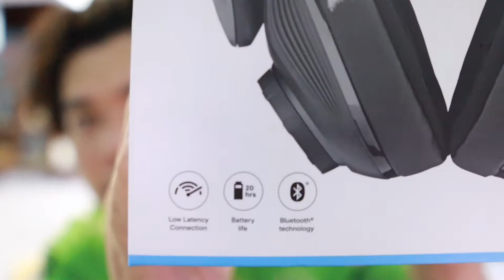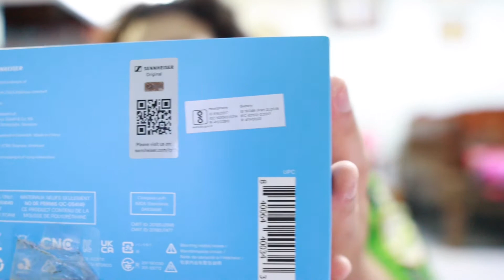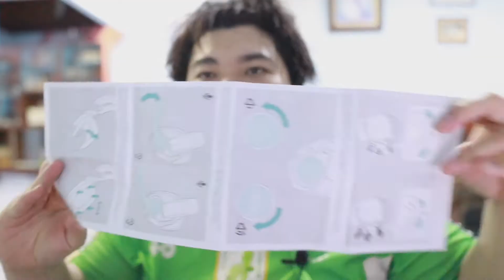Sennheiser EPOS GSP 670 ในมุมมองของคนฟังเพลง ตัวเดียวจบไหม? คลิปนี้มีคำตอบ